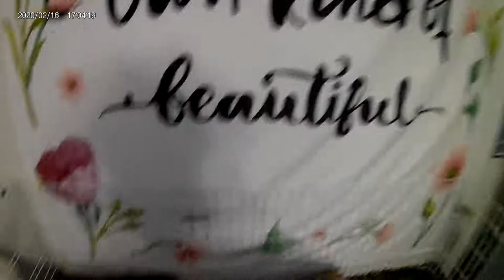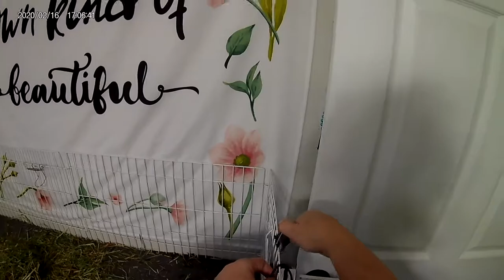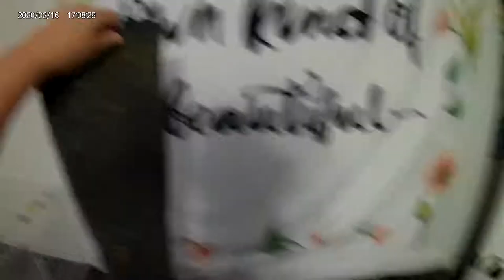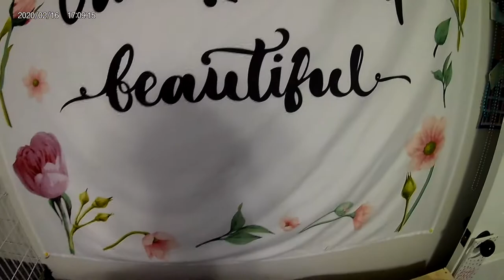Guinea Pigs take over the BabeCave!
This is a short cage clean and then piggie playtime and popcorn fest 2020! Hope you enjoy!
Timestamps:
PiggiePlaytime starts at 5:38 and PopcornFest2020 at 9:32.
Let me know if you would like to see more videos like this and if you would also like more vlog style videos!
Channel where I do makeup tutorials, challenges, reviews, and more! I am not a paid spokesperson for any brand. Here are the links to my other social media sites: